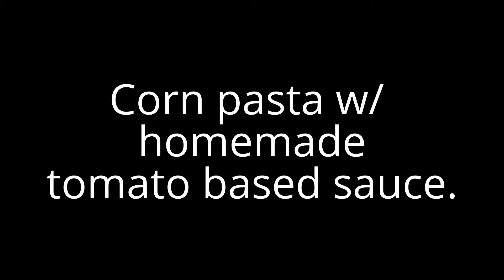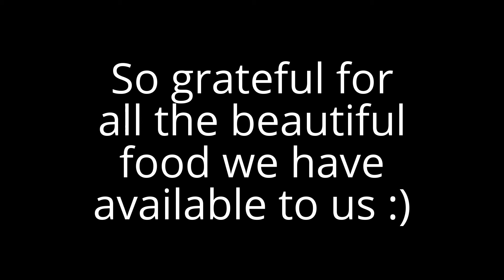What we ate today :)